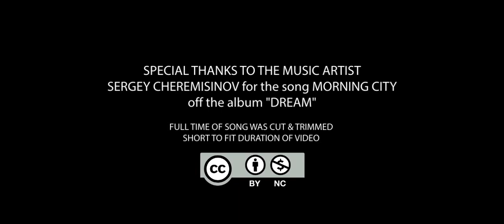Tennis Promo For November Long Version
Our son Jack, has just started playing tennis this past July and has liked it ever since. He will be playing in his first tournament this October & November. Wish him luck as he will be matching up against opponents from out of town to play at the clubs of River City in Peoria, Illinois.

Video was shot with both a goPro hero 4 black at 240 fps mixed with footage shot with a Canon 70D DSLR at 60 fps. Output resolution 1280 x 720p.

Special thanks to music artist Sergey Cheremisinov for the song Morning City off the album “Dream” in this tennis promo including music by Sergey Cheremisninov is licensed under a Creative Commons Attribution-NonCommercial 4.0 International License.